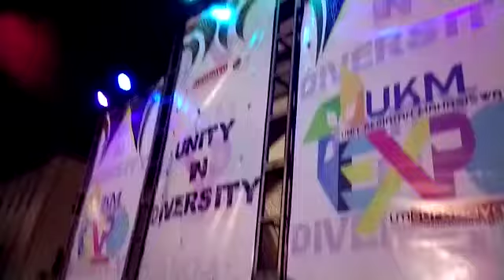Heavy Monster - Paperboy (live)